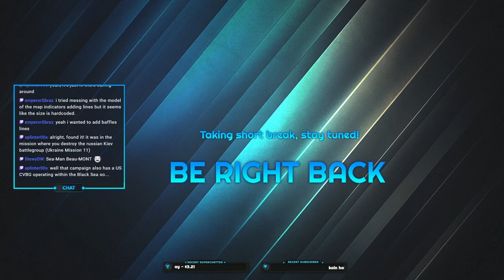Fastest Transit Ever [Sturgeon] (25) 1968 NATO Dot Mod Cold Waters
- be sure to say hello!